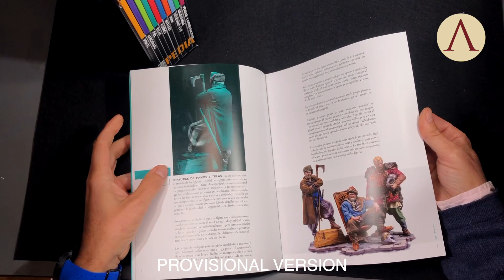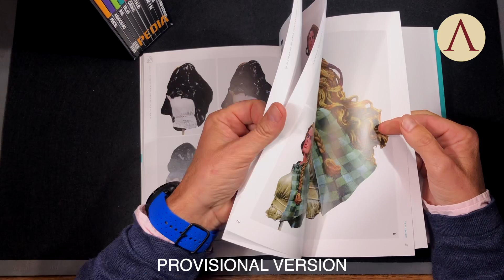PREVIEW BOOK 4 MINIPEDIA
[EN] Preview video of the fourth book of our MINIPEDIA collection focused on fabrics and available in Kickstarter

[ES] Video mostrando el cuarto libro de nuestra colección MINIPEDIA centrado en telas y disponible en Kickstarter

Es una maqueta y está sujeta a  cambios. ¡Participa en la campaña y aprovecha los pledges con envío gratis!